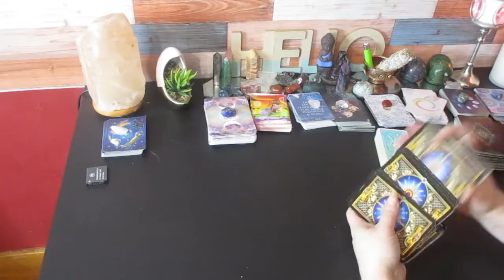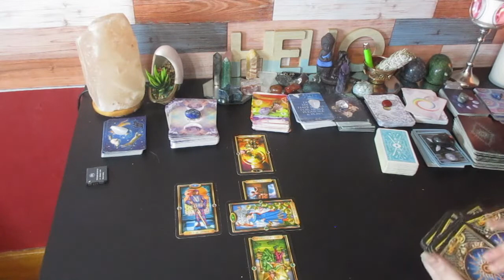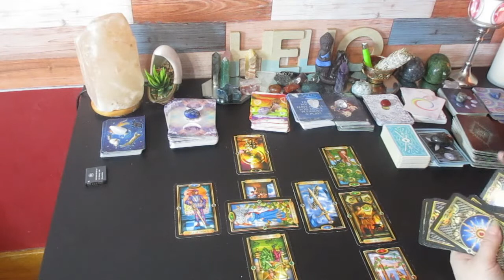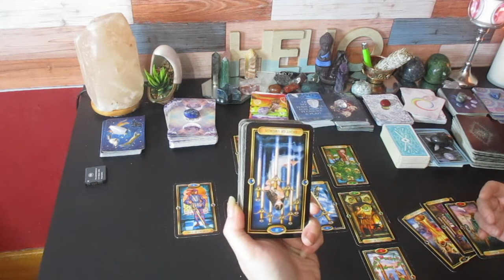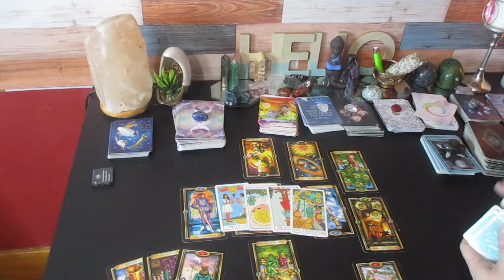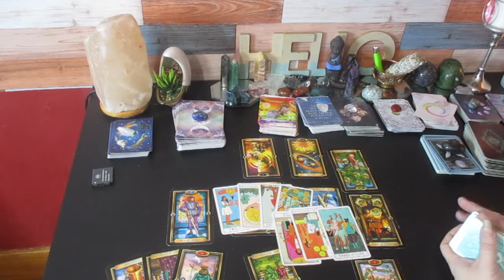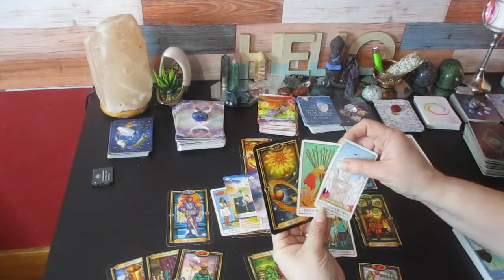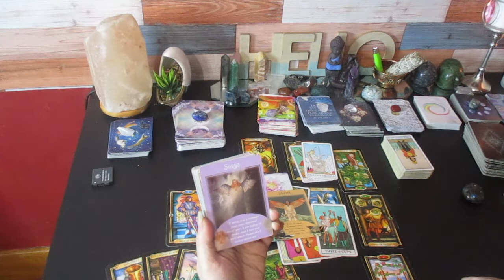Gemini ♊️ "The Truth is out. Gemini"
Much love!
~Renee G